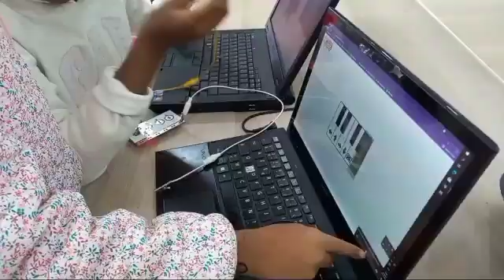الجزء التاني من#_ robotique #_ _الدكاء السريع#_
مدينة المحمدية قرب شركة كتبية